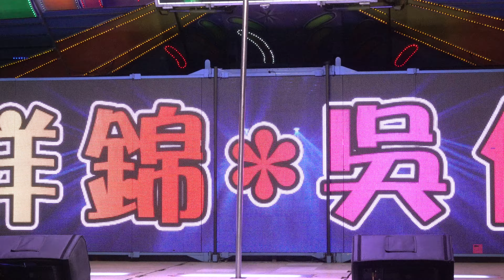福德宮敬神晚會(24)roreosrw